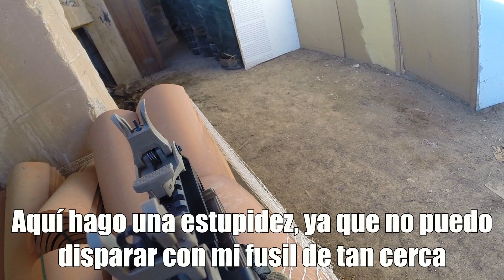Dominio R4 - 07-12-2014 - Camuchu airsoft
Un ronda normalita, recibí un par de bolazos que me hicieron bastante daño y una infracción que hice en un momento que no pensé.